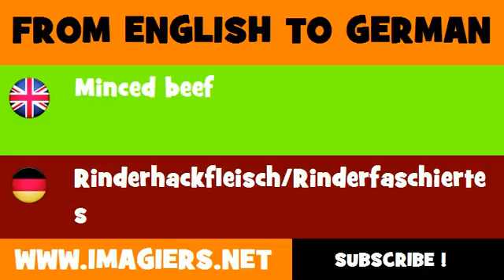FROM ENGLISH TO GERMAN = Minced beef